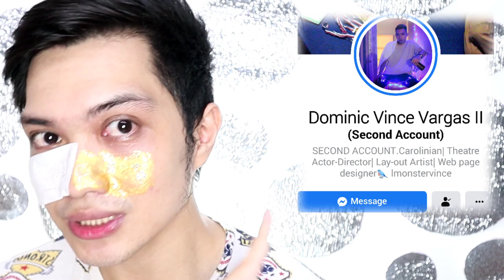HOW TO REMOVE BLACKHEADS USING NOSE STRIPS | breylee Blackhead remover step 1 | baby chris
Hey guys for todays video I'll be doing Tips to make your nose strips work better and also product comparison 👌

Product featured :

 Breylee Blackhead Mask step 1
Megan lift and rejuvenating Peel-off gel mask with gold collagen

Steps :
1. Open the pores by steaming or hot compress .. you can also use Luke warm water and cotton for that too just in case 😉

2. Dry your skin a bit and add the Blackhead remover (blackhead nose strips / blackhead nose pack to your nose)
Press it gently to your skin.

3. Take of the Blackhead strips (nose pack) .. and use ice cold water to clean the skin area.. it closes your pores and stop it from swelling..

Here's the other tip I got for you :
Steps.

1: Stir the baking soda into water and soak cotton pads in the mixture.

2: Squeeze excess liquid out of pads, and press firmly onto your nose and cheeks to form a tight seal. ...

3: Re-wet your nose with the baking soda–water mixture and apply the pore strip. ...

Hey mga love,bhe,babes and babies. I hope you're doing great. If you are new to my channel my name is Christopher Delgado Hagnaya Jr  AKA BABY CHRIS ☑️. I do funny video , tutorial,skin care,mukbang,baking, catwalk training,high heels challenge and cooking tutorial every week.

ONLY BUY PRODUCT WITH FDA APPROVED
Fresh skin lab :

You can send some love gift ⬇️
(just click the link)

 MUSIC FROM :
Premium track
NCM
NO COPY RIGHT MUSIC